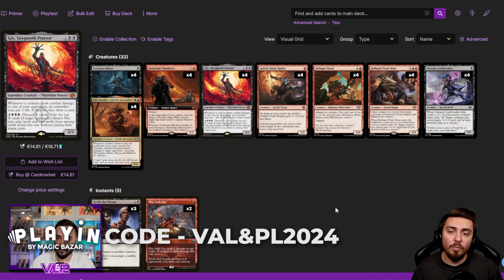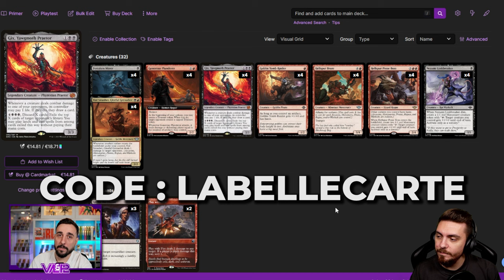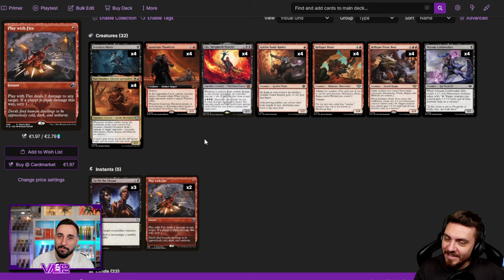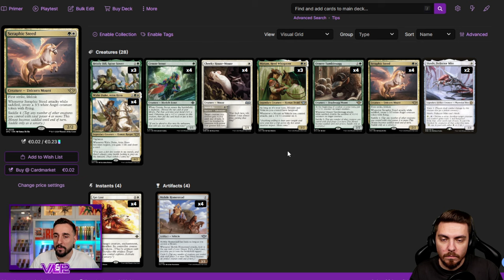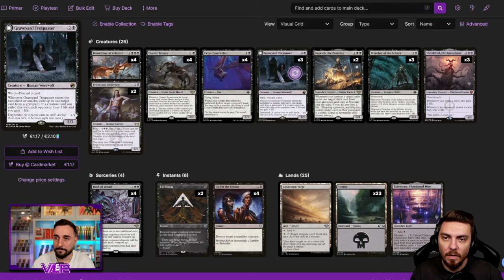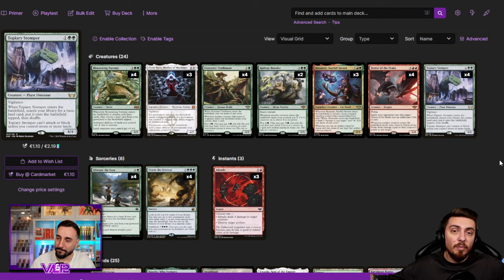LES PREMIERS DECKS OUTLAWS OF THUNDER JUNCTION ! TRIBAL HORS LA LOIE !